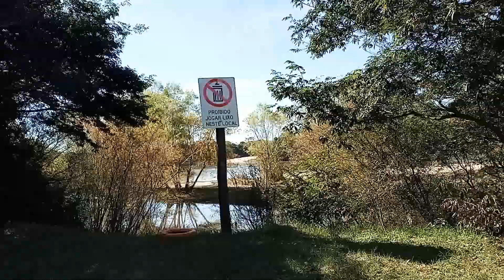3)Hoje sábado Boa tarde agora vídeos Rio sol lindo Rogers Balneário Passo Do Verde Rs Dia-12-06-2021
3)Hoje sábado Boa tarde agora vídeos Rio sol lindo Rogers Balneário Passo Do Verde Rs Dia-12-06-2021